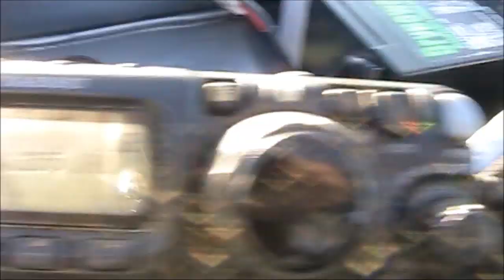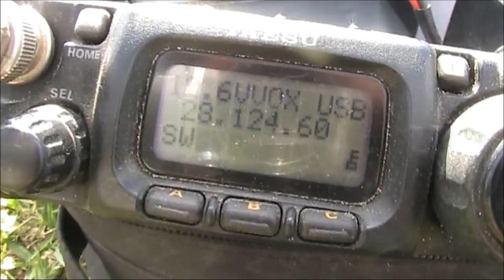Making a 28 MHz vertical dipole into a beam: Does it work?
Is it worthwhile adding a parasitic element to a wire dipole to form a 2 element beam? Here I try it with a crude vertical dipole on 28 MHz.